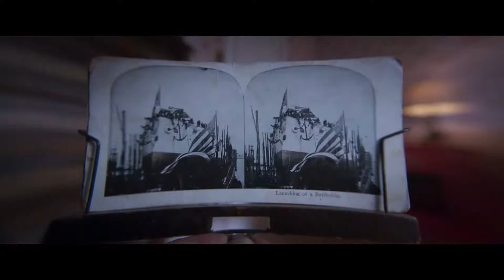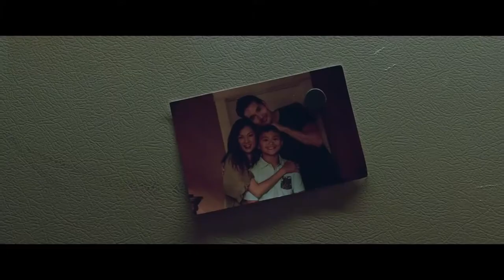THEY LIVE IN THE GREY Official Trailer 2022 YouTube